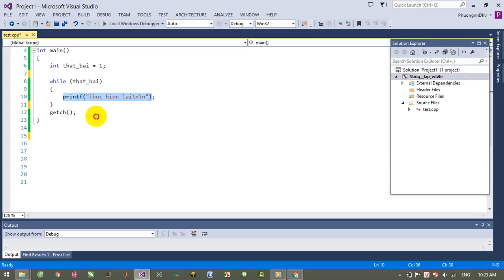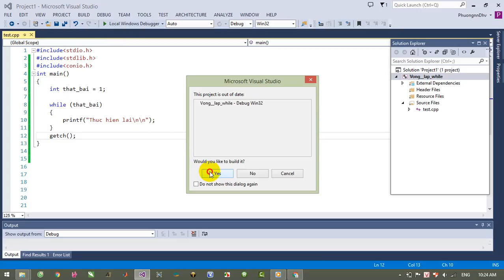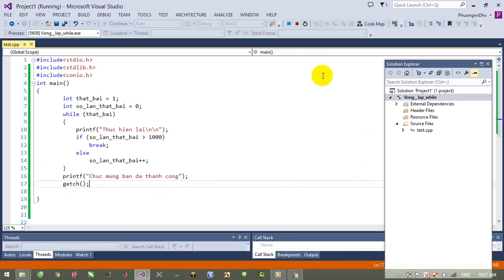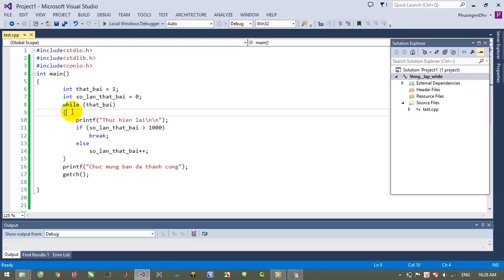Ngôn ngữ C - Bài 13 - Vòng lặp While